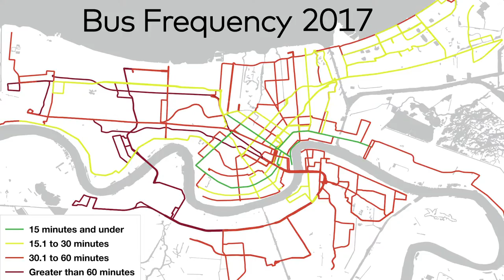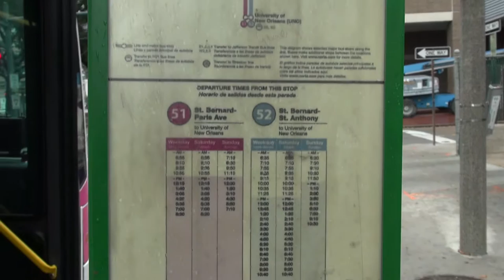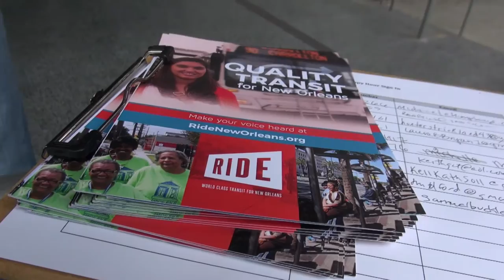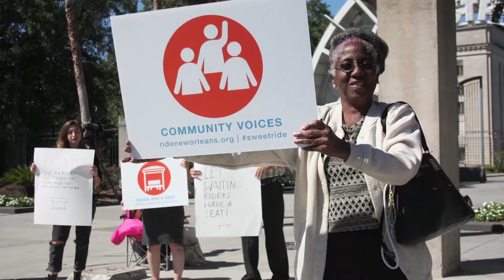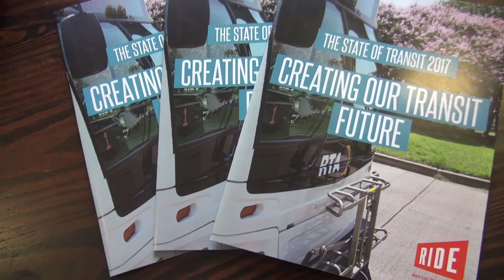Ride New Orleans: Setting the Transit Agenda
Since Hurricane Katrina hit New Orleans in 2005, the city's transit recovery has been sluggish and asymmetrical. The New Orleans Regional Transit Authority (RTA) made the decision to prioritize streetcar restoration and expansion at the expense of bus service, limiting economic mobility for residents. As a result, even today the average New Orleanian with a car can reach 86 percent of the region’s jobs in 30 minutes or less, but the average New Orleanian relying on transit can only reach 11 percent of those jobs in the same time period.

The advocacy group Ride New Orleans formed in 2009 out of a growing sense that the comfort of the average New Orleanian wasn't being prioritized by the RTA. In just a few short years, the group is already setting the transit agenda. Ride has organized bus riders into a powerful force, releasing influential State of Transit reports and sparking policy changes at the RTA such as increased bus frequency and overnight service.

But perhaps most importantly, they've strengthened communication channels between riders and the transit agency. The RTA recently released its Strategic Mobility Plan with a specific to do list of improvements. It largely is informed by contributions from transit riders.

But don't just take our word for it - watch for yourself!